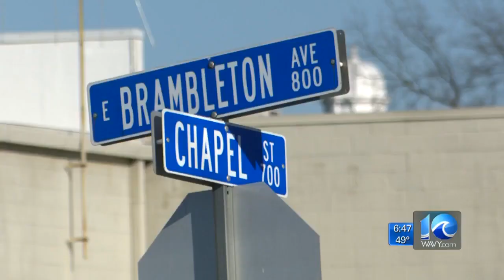Norfolk resident concerned for kids' safety at busy intersection; officials urge caution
Madison Glassman reports.